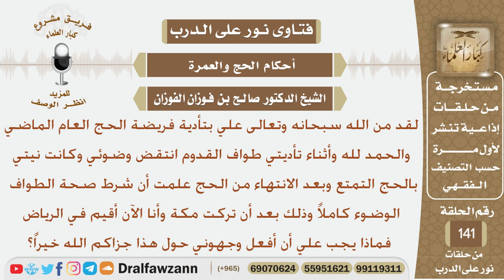نوى الحج متمتعاً وقد انتقض وضوءه أثناء الطواف دون علمه أن الوضوء شرط في صحة الطواف فماذا يجب عليه؟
نص السؤال:
لقد من الله سبحانه وتعالى علي بتأدية فريضة الحج العام الماضي والحمد لله
وأثناء تأديتي طواف القدوم انتقض وضوئي وكانت نيتي بالحج التمتع وبعد الانتهاء
من الحج علمت أن شرط صحة الطواف الوضوء كاملاً وذلك بعد أن تركت مكة وأنا
الآن أقيم في الرياض فماذا يجب علي أن أفعل وجهوني حول هذا جزاكم الله خيراً؟
السيرة الذاتية :
للاشتراك في قناة الشيخ صالح الفوزان

رئيس الفريق
لمشروع كبار العلماء